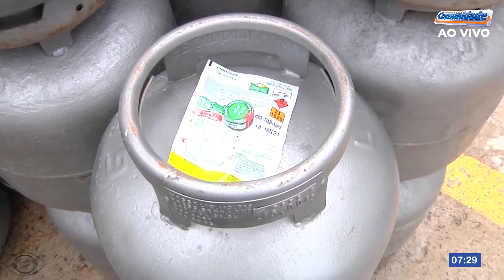PROGRAMA VALE GÁS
Foi publicado nesta segunda-feira dia 20 de Setembro no Diário Oficial o Programa Social Vale Gás, que irá beneficiar mais de 28.000 famílias Tocantinenses.